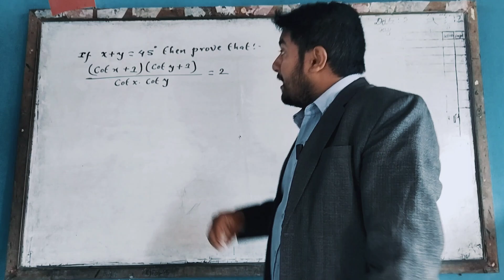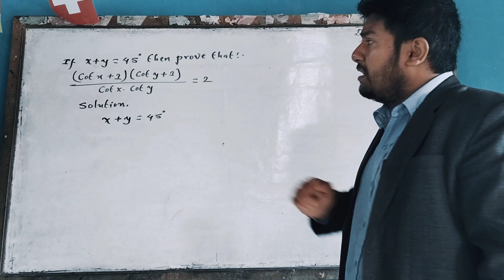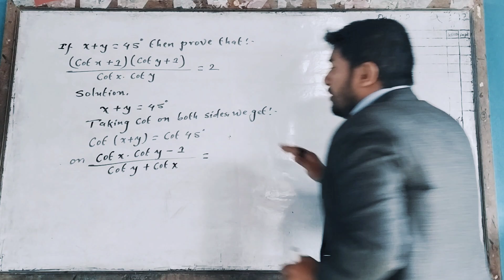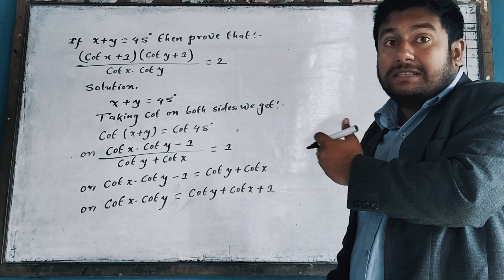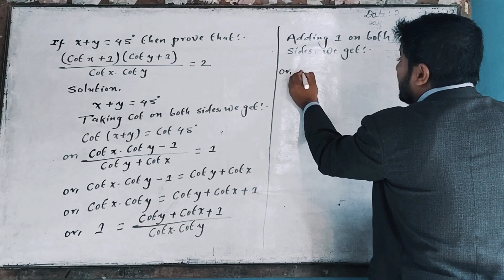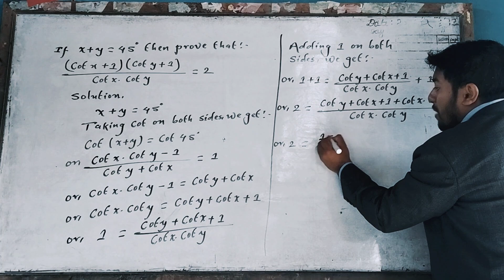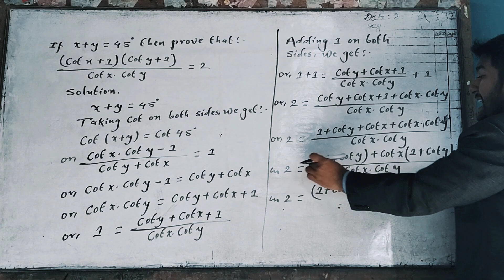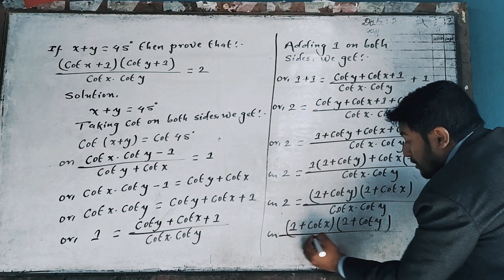If x+y+=45° then prove that: ((cotx +1)(coty +1))/cotx.coty = 2